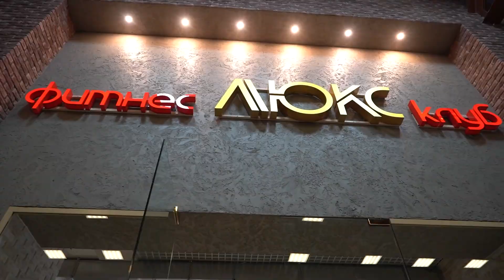"ReФорма": упражнения на верхнюю часть тела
Мы продолжаем рассказывать об упражнениях на верхнюю часть тела. В этой программе фитнес-тренер Юлия Молоковских покажет еще одну из возможных тренировок на эти группы мышц.